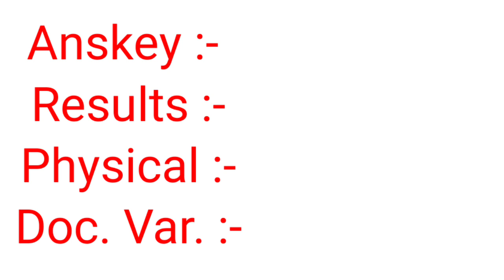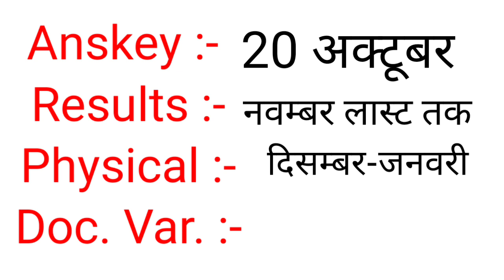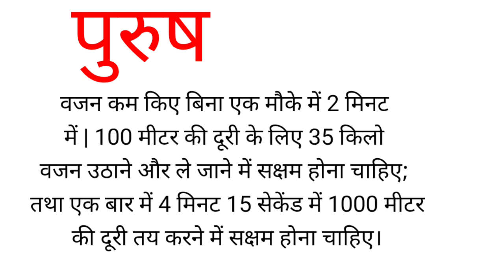Group-d physical 2022, ग्रुप डी फिजिकल का नया रूल, Group-d Anskey Date 2022, physical group-d 2022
GROUP-D PHYSICAL EFFICIENCY TEST fhicheat that होते हैं छात्र

rrc group d Chennai zone cut off 2022 rrc group d Chennai zone expected cut off 2022

rrc group d delhi zone cut off 2022 rrc group d Delhi zone expected cut off 2022

rrc group d Hubli zone cut off 2022

rrc group d Hubli zone expected cut off 2022 rrc group d bilaspur zone cut off 2022

rrc group d bilaspur zone expected cut off 2022 rrc group d Kolkata zone cut off 2022

rrc group d Kolkata zone expected cut off 2022

rrc group d jaipur zone cut off 2022

rrc group d jaipur zone expected cut off 2022 rrc group d Mumbai zone cut off 2022

rrc group d allahabad zone cut off 2022 rrc group d Patna zone expected cut off 2022

rrc group d Patna zone cut off 2022,